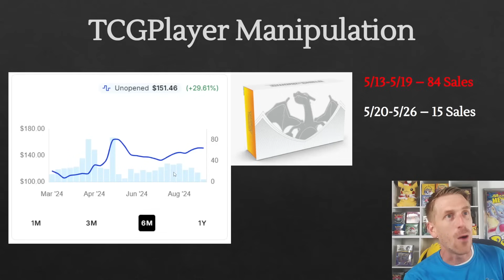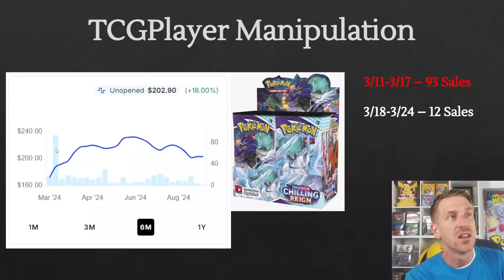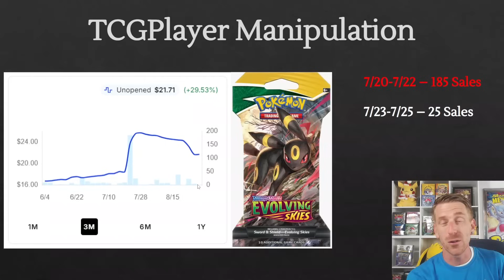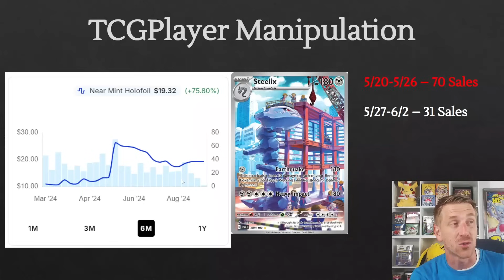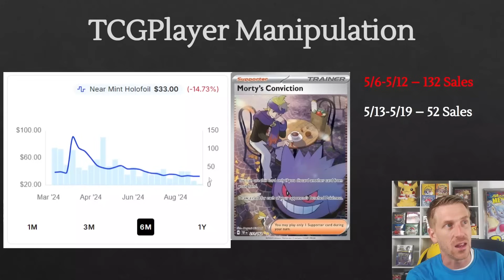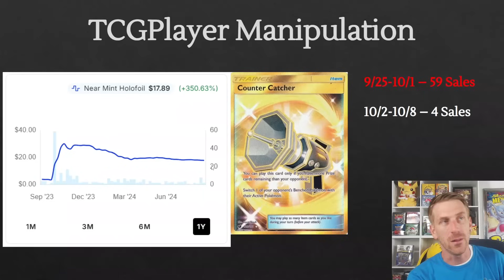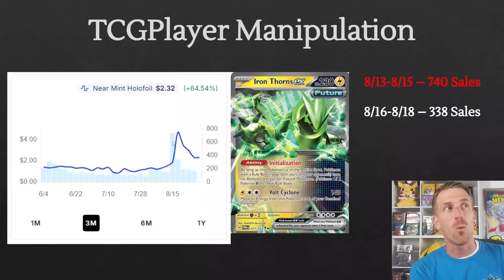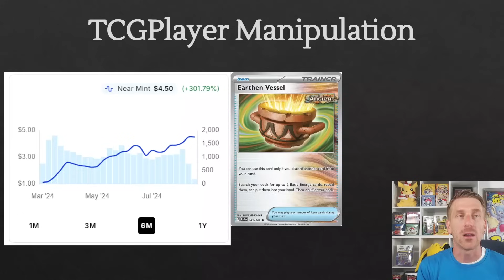NEW TCGPlayer Feature Helps Spot Price Manipulation for Pokemon Cards!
The Pokemon Card Community can be an amazing place. All these people from different backgrounds coming together to share a passion that unites them can be extremely inspiring. However, like any other hobby, the Pokemon Card Community can also have some bad eggs. Occasionally there are people who enter the space that are driven by dollar signs who attempt to take advantage of the Pokemon Card Hobby.

Very recently, we ran into an issue as Pokemon Card Collectors with false price hikes when it came to Pokemon Cards. This was very clearly an attempt to manipulate the market and many Pokemon Card Fans expressed their frustration, but remained calm and didn't buy into FOMO. In today's video, we go over a new tool that TCGPlayer recently dropped that covers how to spot these instances of Pokemon Card Price Manipulation. While these instances will undoubtedly still occur, we now have the ability to spot these false market situations much quicker.